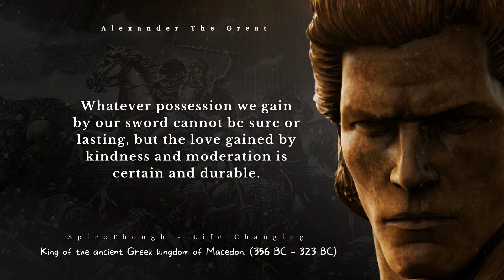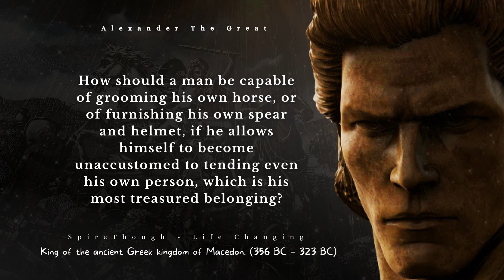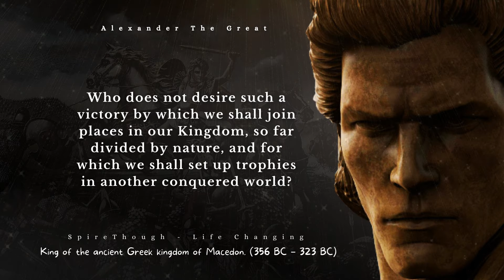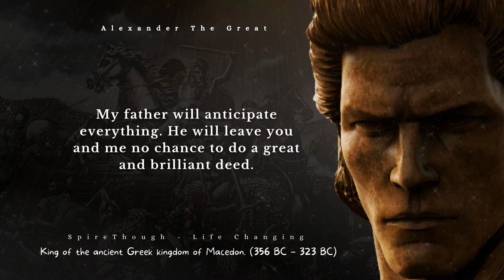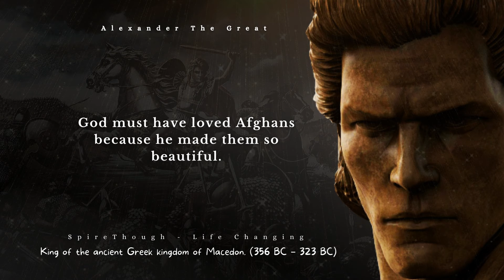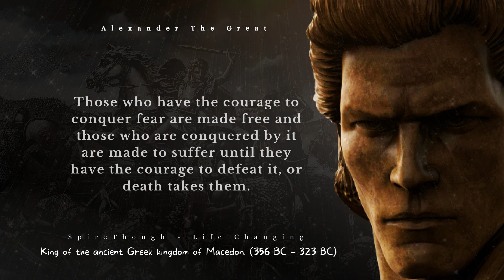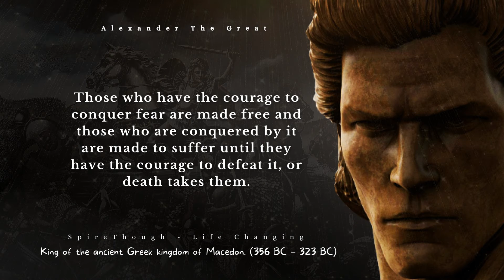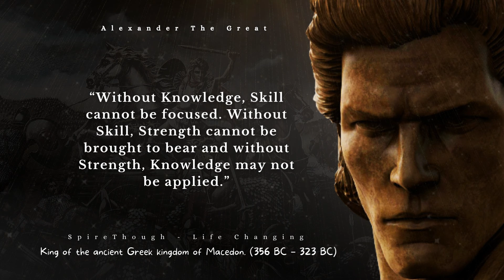Alexander The Great Famous | Great Warriors Motivation | Leadership Quotes Of Great Warrior | Kuotes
Alexander the Great was one of the best and most popular leaders in the world. In this video, I've collected some of the best and the most influential quotes from his life and leadership. Alexander the Great, who is also known as Alexander III of Macedon (21 July 356 BC – 10 or 11 June 323 BC), was the king of the ancient Greek kingdom of Macedon and creator of the Macedonian Empire. He was born in Pella in 356 BC and succeeded his father Philip II to the throne at the age of 20. He was one of the most successful military commanders in history, and conquered most of the world known to the ancient Greeks. The quotes of Alexander the Great are of the most influential and useful to the leaders, business people, and all the people who want to lead a successful life.

𝐖𝐞 𝐩𝐨𝐬𝐭 𝐦𝐨𝐬𝐭 𝐟𝐚𝐦𝐨𝐮𝐬 𝐪𝐮𝐨𝐭𝐞𝐬 𝐚𝐧𝐝 𝐥𝐢𝐟𝐞 𝐜𝐡𝐚𝐧𝐠𝐢𝐧𝐠 𝐩𝐨𝐰𝐞𝐫𝐟𝐮𝐥 𝐦𝐨𝐭𝐢𝐯𝐚𝐭𝐢𝐨𝐧 𝐪𝐮𝐨𝐭𝐞𝐬 𝐭𝐡𝐚𝐭 𝐡𝐨𝐩𝐞𝐟𝐮𝐥𝐥𝐲 𝐡𝐞𝐥𝐩 𝐲𝐨𝐮 𝐢𝐧 𝐲𝐨𝐮𝐫 𝐥𝐢𝐟𝐞𝐬𝐭𝐲𝐥𝐞 𝐭𝐨 𝐠𝐚𝐢𝐧 𝐚𝐧𝐝 𝐞𝐚𝐫𝐧 𝐬𝐩𝐫𝐢𝐭𝐮𝐚𝐥 𝐩𝐨𝐰𝐞𝐫, 𝐮𝐧𝐝𝐞𝐫𝐬𝐭𝐚𝐧𝐝𝐢𝐧𝐠, 𝐩𝐨𝐬𝐢𝐭𝐢𝐯𝐞 𝐞𝐧𝐞𝐫𝐠𝐲 𝐚𝐧𝐝 𝐢𝐧𝐬𝐩𝐢𝐫𝐚𝐭𝐢𝐨𝐧.

𝐒𝐡𝐚𝐫𝐢𝐧𝐠 𝐢𝐬 𝐜𝐚𝐫𝐢𝐧𝐠 𝐬𝐩𝐫𝐞𝐚𝐝 𝐩𝐨𝐬𝐢𝐭𝐢𝐯𝐢𝐭𝐲.